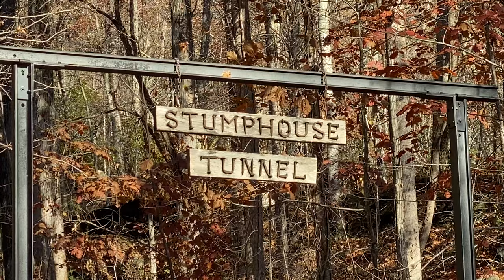Exploring Abandoned Graveyard, Town and Tunnel in South Carolina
In this video we explore the abandoned Stumphouse Tunnel along with the abandoned town of Tunnel Hill where only the foundation of a building and a lot of graves still remain. If completed Stumphouse Tunnel would have changed the history of the state of South Carolina and many states around it. Many men died trying to get it completed, but it was never finished leaving the town, tunnel and graveyard abandoned. We check out Stumphouse Tunnel and find the abandoned town and graveyard on top of Stumphouse Mountain. Come along for the adventure!